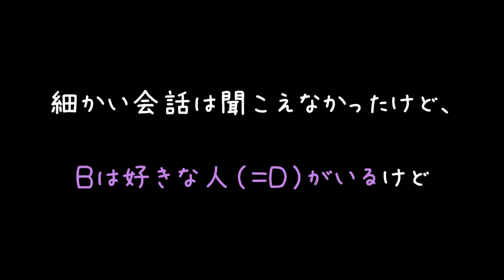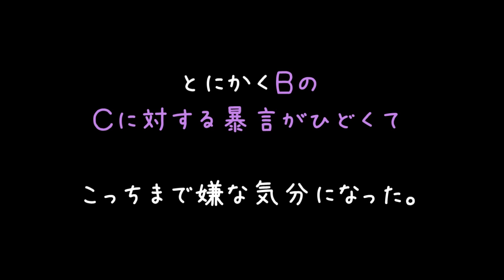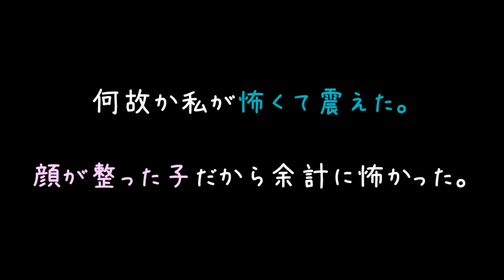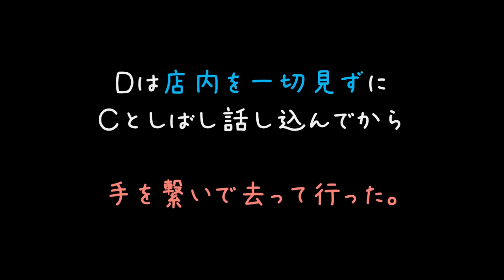彼女いるって振られた悲しい……。だから彼女の妹いじめるよ＾＾【2ch】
復讐は思いもよらない方向からするのが効果的ですがこいつはほんま
完全な逆恨みで貴重な幼女を虐めるとは何事だと(＃＾ω＾)

24日、25日は見栄張ってバイトに休みを入れてるそこの君！
ばれてるんやで？見透かされてるんやで？(´・ω・｀)